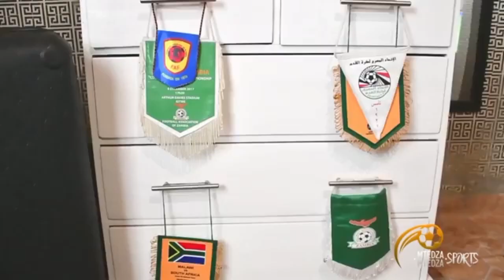Peter Banda Interview for Malawin 🇲🇼 language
my name's Peter Banda player from malawi and Simba sports club player I love you so much my fans.